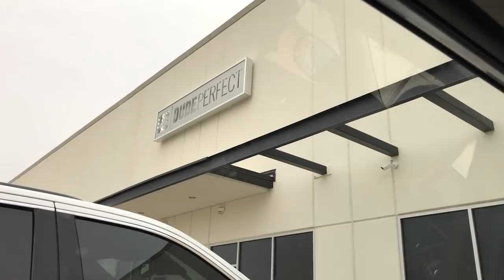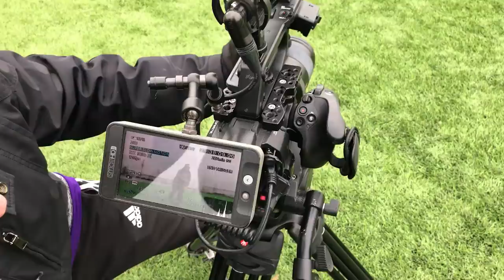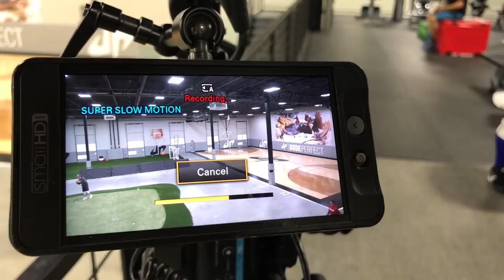DUDE PERFECT: FOOTBALL VS SOCCER TRICK SHOTS! BEHIND THE SCENES!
Check out the FULL behind the scenes video from our shoot with DudePerfect!